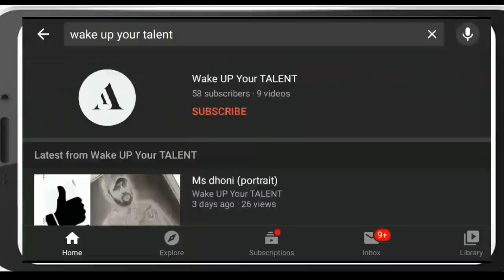😍 Deepshikha Raina's sketch ❤️❤️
I'm a huge fan of her and her voice.
Watch till end 🙂 I hope you'll surely loved it
Facebook page- Wake UP Your TALENT 👈